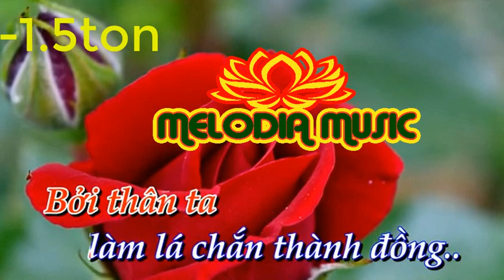HOA HỒNG-Ns Hoàng Hiệp KARAOKE ton Nam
HOA HỒNG-Ns Hoàng Hiệp.
Khi mỗi gương mặt là một hoa hồng,
Ta mải mê nhìn dù quen hay lạ,
Để mắt ta in bóng hình tất cả,
Mỗi nụ cười là dấu môi hôn.
Khi trái tim ta là một hoa hồng,
Ta sẽ tự hào nở hoa giữa ngực,
Màu đỏ là lời thề đất nước,
Đem đời ta làm nên những chiến công.
Khi tình yêu là một hoa hồng,
Hơi thở người yêu hoá thành ngọn gió,
Niềm hạnh phúc là một làn hương nhỏ,
Theo hướng bay bát ngát giữa đời.

Khi Tổ quốc là một hoa hồng,
Ta nào sợ chi muôn nghìn bão tố,
Đất vẫn nở đoá hồng bất diệt,
Bởi thân ta làm lá chắn thành đồng.